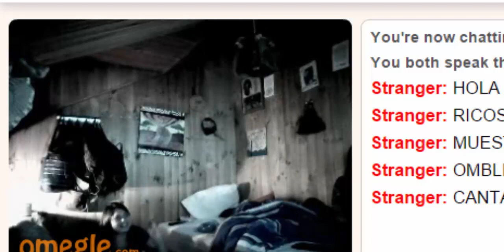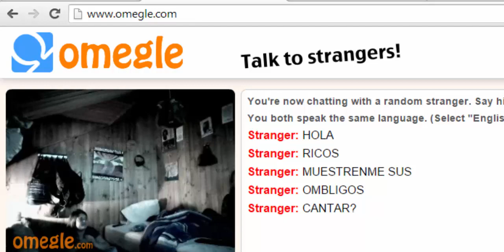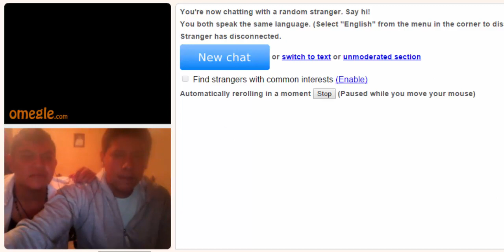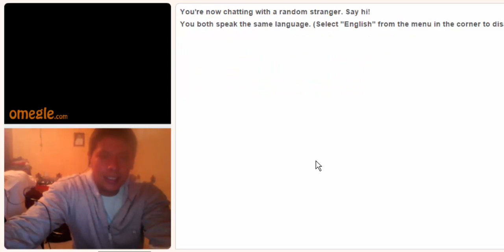OMEGLE: Ombligo por Cancion xD